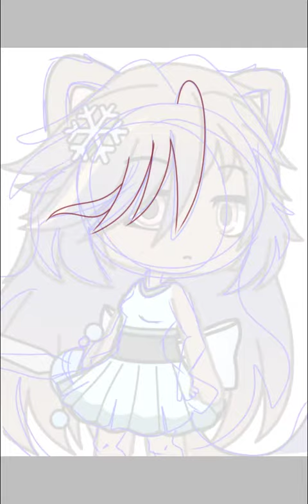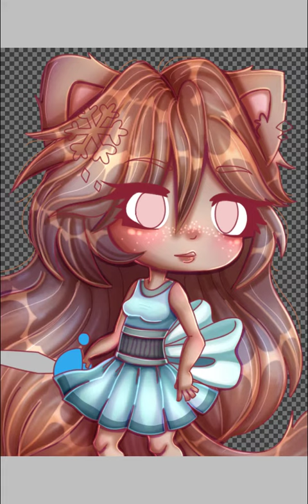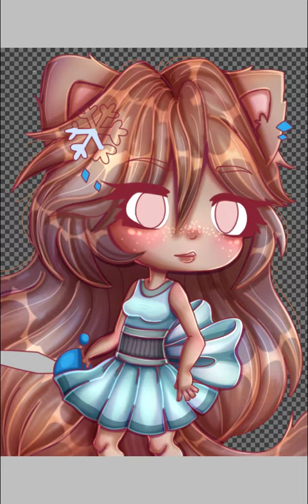"Ice-Cold Resolve" ||Gacha Life Edit!|| {ft. New OC, Winter!}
I recently made a new OC named Winter! Here is a gacha life speededit I made of her! I hope you enjoy it! Winter is going to be part of my OC backstory. STARTING NOW I will be dropping backstory hints in some of my posts! Keep an eye out!

"Oh, her? That's Winter. I would steer clear of her, Süzelle. She may look fine on the outside, but watch out. The experiments left her with a heart of stone and a thirst for vengeance. She's a knight. Knights are dangerous."